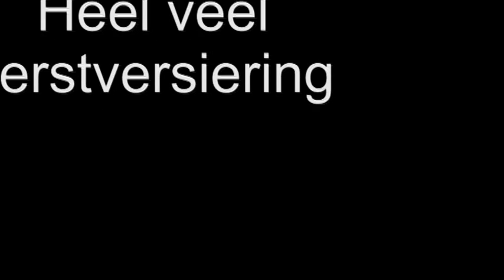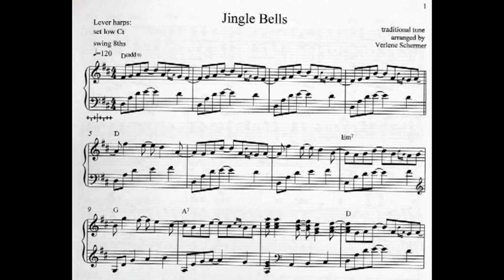LIBDUB Zeeverkennersgroep Karel Doorman ZV-M kerstviering 2012